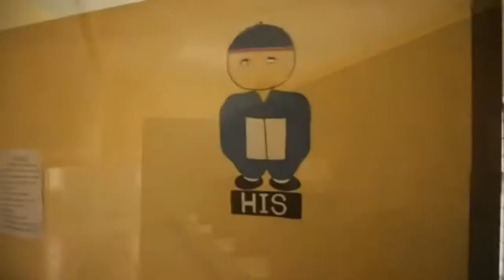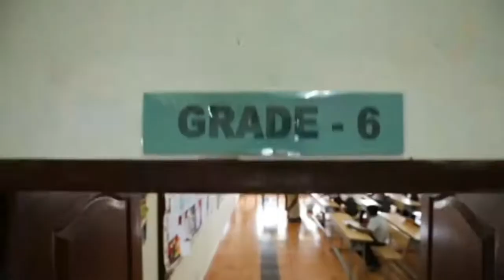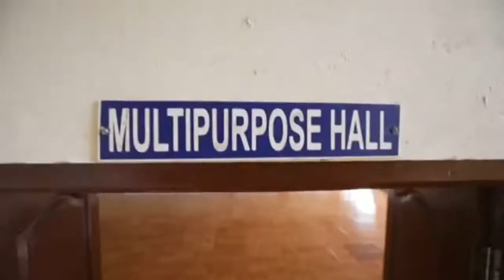HEERA INTERNATIONAL SCHOOL||5 minute Short video||Inspection 2020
Heera International School(2015) promoted by Nandavan Education Trust® (2004) a sister concern of City Hospital Charitable Trust® (1989)is an English medium co-educational School focusing on CBSE / Montessori oriented curriculum.

We understand that starting schooling is a new and exciting, sometimes daunting, experience for your child and, in many cases, for you as parents. We want to make this transition as easy as possible for both you and your child.

The children are at the center of everything we do and our aim is to give them the best opportunities that we possibly can. We see Heera International School as a community made up of the children, staff and parents. We all have an important contribution to make and we value the support of parents and families. Please get in touch if you have anything to discuss, as the saying goes “our door is always open!”